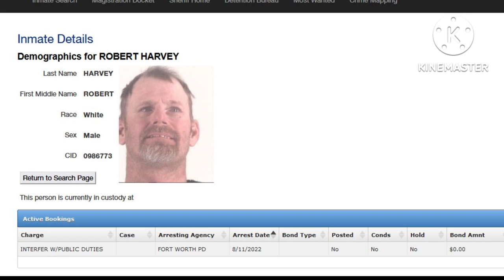& daughter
Recent Arrests & Citations